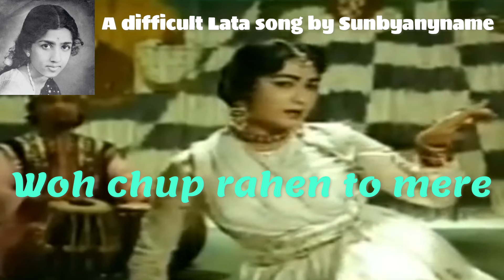Woh chup rahen to mere - Sunbyanyname's tribute to Lata Mangeshkar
Lyrics by Rajinder Krishan, and composed by Madan Mohan in Raag Amardasi Malhar, the song is from the 1964 Vinod Kumar movie Jahan Ara starring Bharat Bhushan and Mala Sinha.

The song was enacted by Minoo Mumtaz as Roshan Ara in the movie trying to cheer up Bharat Bhushan as Mirza Yusuf Changezi separated from Jahan Ara.